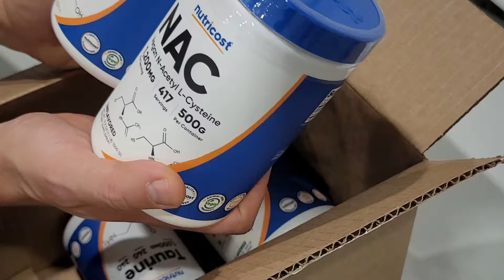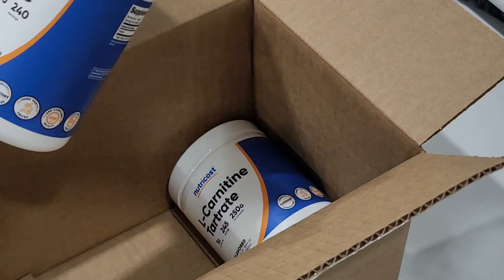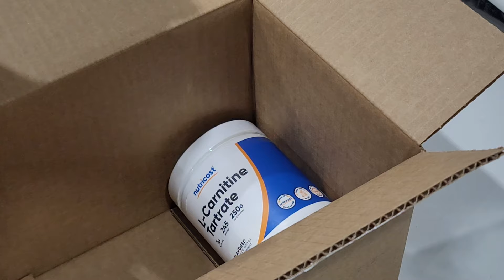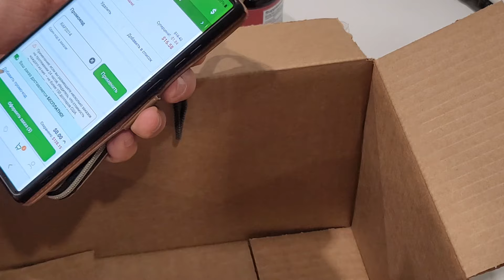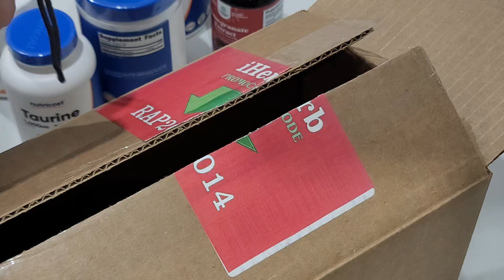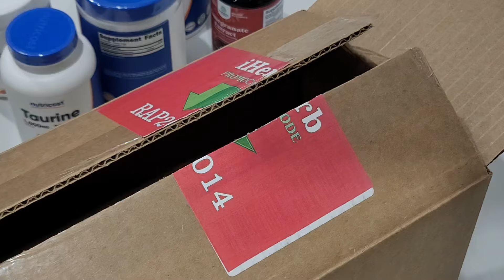КАК ПОВЫСИТЬ ПОТЕНЦИЮ ЭРЕКЦИЮ И ТЕСТОСТЕРОН в 2025 ГОДУ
ВАЖНО🔴ПОМНИТЬ, что к своему заказу вы сможете использовать только ОДИН промокод - всегда вписывайте при любом заказе на айхерб👉 RAP2014 и этот код рекомендуется вводить после того, как вы наполнили свою корзину. Будьте пожалуйста внимательны!

           В  Н  И  М  А  Н  И  Е

Каменный стояк даже в 95 мужское здоровье потенция распаковка посылки айхерб из Америки
00:00 - iherb лучшее
00:31 - айхерб покупки
01:00 - code iherb
01:14 - айхерб витамины
01:25 - iherb как сделать заказ
02:01 - iherb отзывы
02:11 - заказ на iherb 2025
02:35 - айхерб промокод
02:49 - как заказать айхерб в Украину
02:58 - промокод iherb
03:15 - распаковка айхерб косметика
03:35 - айхерб что купить
03:55 - покупки с iherb
04:15 - промокоды айхэрб
04:35 - витамины с iherb
04:55 - iherb что заказать
05:15 - айхерб распаковка
05:35 - айхерб что купить

Как приготовить рецепты лучшее айхэрб витамины купить iherb покупки 2025.

iHerb потенция. Каменный стояк будет проверил лично. Айхерб як заказати в Україну Кахахстан.

Каменный стояк даже в 95. Секретный рецепт моего деда для потенции. Теща рецепты любви 54